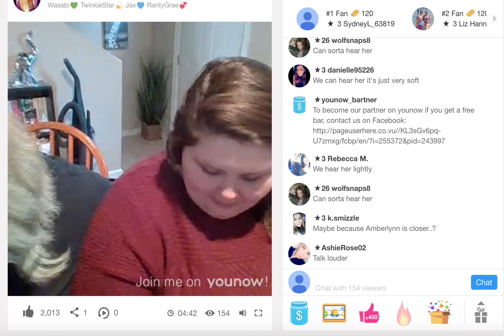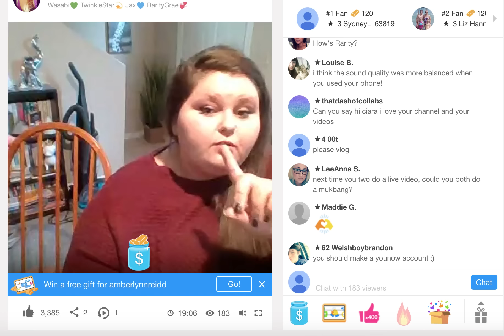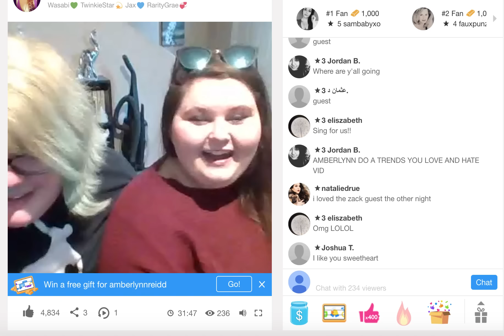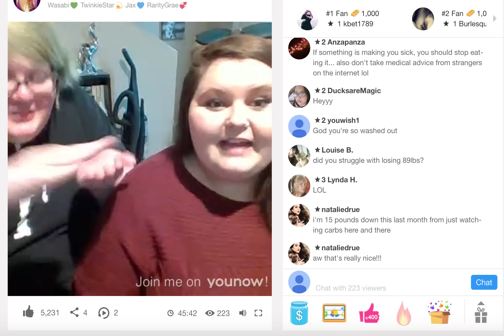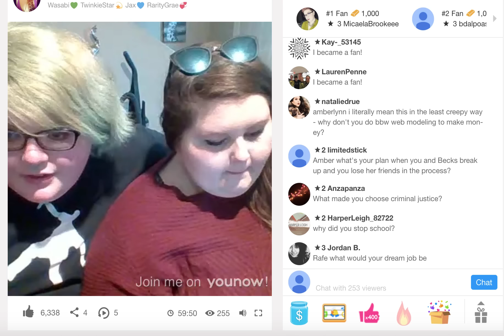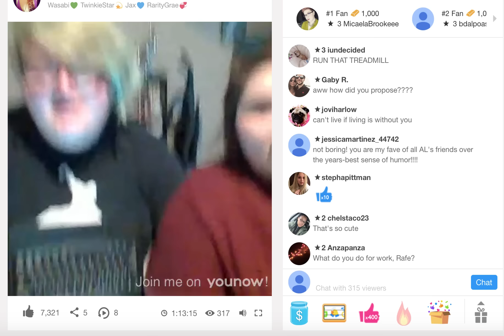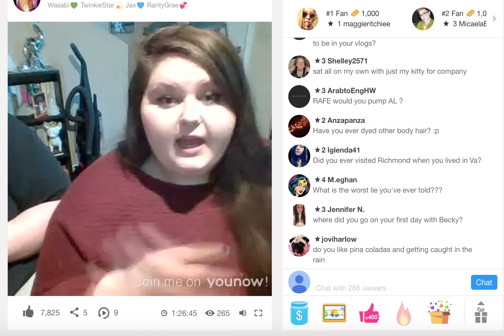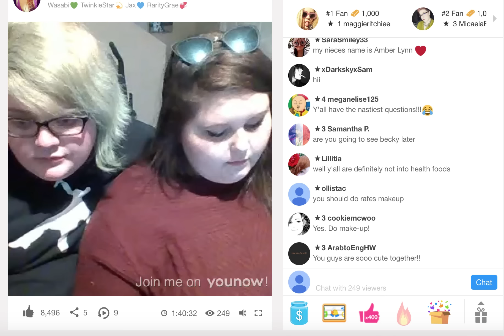Amberlynn Reid YouNow 6/23/2017 Part 1--"I DON'T HAVE A FUPA!!!!!"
+This video has been uploaded for educational/critique purposes.
+Some time stamps will be listed below.
+As always, headphone users might want to lower volume initially.

+Amber Lynn discusses Destiny (6:25).
+Amber Lynn and Rafe discuss bullying (12:35).
+Complaining about Hungry Fat Chick (14:40).
+Amber Lynn just ate (31:11).
+Amber Lynn would NEVER date someone as big or bigger than her (38:55).
+In case no one knew, Amber Lynn lost 89 lbs once (40:50)!!
+Amber Lynn was engaged to a gorl (45:10).
+Rafe gives us a "strip tease" (51:50).
+Amber Lynn has $19,000 in student loans (54:15).
+They just ate (1:01:40).
+Amber Lynn DOES NAWT HAVE A FUPA! (1:02:00).
+Stuffs her face with chips instead of the healthy food from her grocery haul (1:10:00).
+Explains that the tea she is drinking is DIET AND HAS NO CALORIES (1:15:00).
+Amber Lynn eats popcorn (1:15:55).
+Amber Lynn is hungry (1:26:30).
+Amber Lynn wants candy (1:30:48).
+Obsessing over Becky/is insecure about how Becky feels about her (1:27:50).